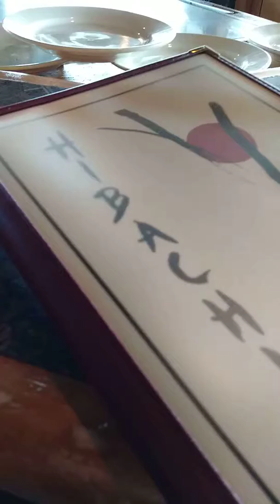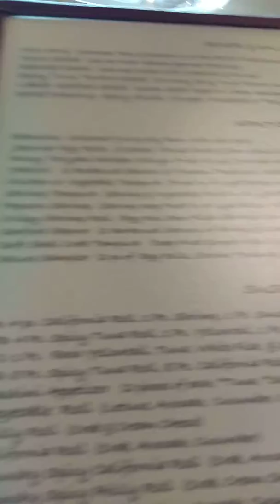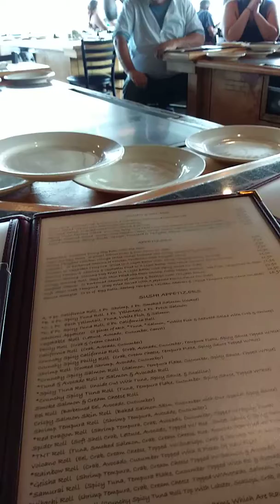My family at the Hibachi Steak house. Part 5 of 17.